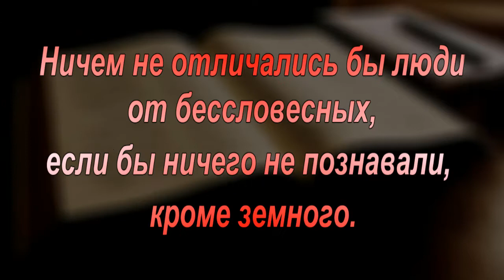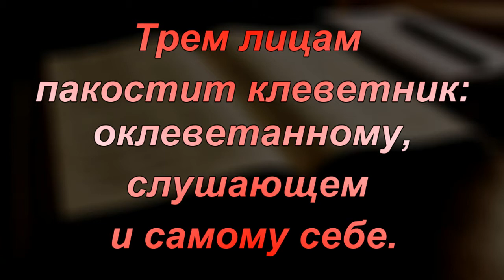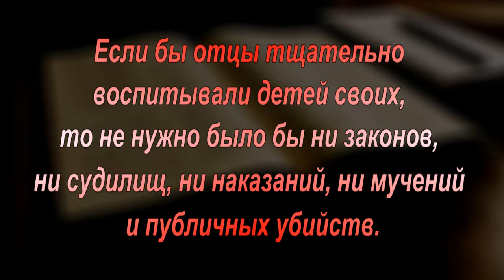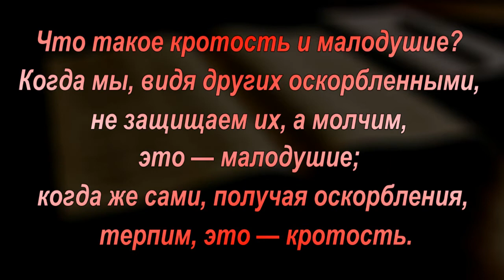Отцы Церкви, Греческие - Цитаты,афоризмы,высказывания.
Отцы Церкви (греч. Ἐκκλησιαστικοί Πατέρες; в Православии Святые Отцы) — почётный титул, используемый с конца IV века применительно к группе выдающихся церковных деятелей и писателей прошлого, чей авторитет имел особый вес в формировании догматики, иерархической организации и богослужения Церкви, составлении канона — списка Священных книг Библии (отделению богодухновенных книг отапокрифических). Считается, что Отцов Церкви отличают ортодоксальность учения, святость жизни и признание Церкви; католические исследователи добавляют к этим критериям древность.
Греческие отцы церкви признаны в 1568 г